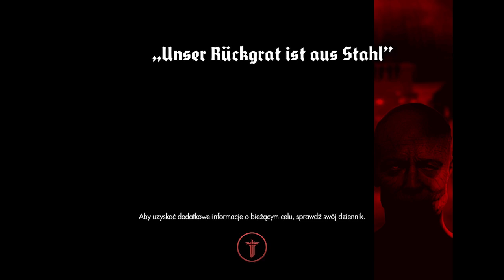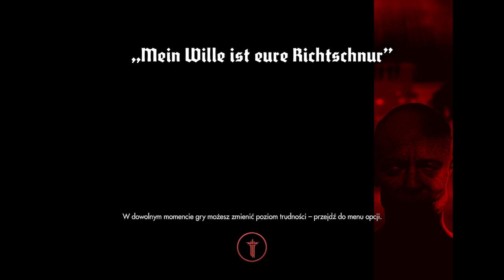Wolfenstein The New Order [HusiekGaming] Ep.21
Siemanko! Przed wami nowa seria z nowej gry a jest nia Wolfenstein The New Order! Tak że życze wam miłego oglądania oraz nie zapomnijcie zostawić łapki w góre dzięki :)